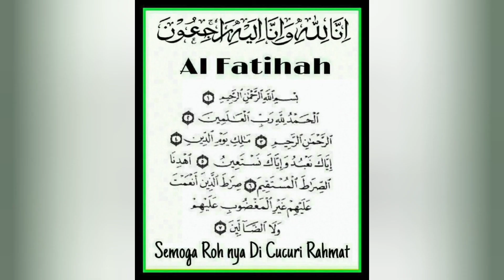Pergi nye permata seorang suami, meninggalkan 11 orang anak yang memerlukan kasih sayang mu.